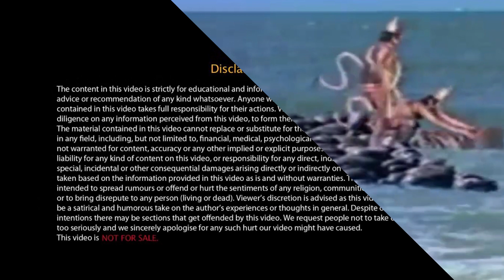श्रीराम की विशाल वानर सेना एक नहीं बल्कि तीन पुलों से समुद्र पार कर लंका पहुँची थी।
श्रीराम की सेना तीन पुलों से होकर लंका गयी
रामसेतु के अलावा दो और पुल काम आये
                                          : दिनेश मालवीय

मित्रो,
धर्म पुराण मे आपका स्वागत है

आज हम इस एपिसोड मे आपको एक ऐसा तथ्य बताने जा रहे हैं, जिसको जानकर आप
चौंक जाएँगे।

यह बात तो बहुत व्यापक रूप से ज्ञात है कि लंका पर चढ़ाई करने समुद्र पर
करने के लिये रामजी की सेना ने करीब चालीस किलोमीटर का सेतु बनाया था।
रामेश्वरम से श्रीलंका के मन्नार द्वीप तक निर्मित इस सेतु का बड़ा भाग आज
भी मौजूद है। वैज्ञानिक रूप से यह बात प्रमाणित हो चुकी है कि लगभग सात
हज़ार साल पुराना यह सेतु मानव निर्मित है। इसे पश्चिमी देशों मे एडम्
ब्रिज भी कहा जाता है। इस रामसेतु को लेकर बहुत विवाद के बाद अब इसके
मानवनिर्मित होने पर कोई शंका नहीं रह गयी है।

वैज्ञानिकों की बाइट लगा दें

लेकिन श्रीराम की सेना इतनी बड़ी थी कि जिसकी गिनती करना असंभव था।इतनी
विशाल सेना के  समुद्र पार जाने के लिये एक पुल पर्याप्त नहीं था।
रामचरितमानस को ही ध्यान से पढ़ने पर स्पष्ट पता चल जाता है कि इसके लिये
एक नहीं तीन पुलों का उपयोग किया गया था। इसके प्रमाण स्वयं रामचरितमानस
मे मौजूद हैं।

पहला पुल तो नल और नील नामक वानरों ने बनाया था। उनके बारे मे कथा आती है
कि ये दोनो देवशिल्पी भगवान विश्वकर्मा के पुत्र थे। बचपन मे ये दोनो
बहुत शरारती थे और ऋषियों का सामान उठाकर समुद्र मे फेंक देते थे। परेशान
होकर ऋषियों ने उन्हें यह श्राप दिया कि तुम्हारे हाथ से फेंकी हुयी कोई
भी चीज़ पानी मे नहीं डूबेगी।

यही श्राप लंका के लिये पुल बनाने मे वरदान साबित हुआ। उनके द्वारा डाले
गये पत्थर पानी मे नहीं डूबे और आपस मे जुड़कर उन्होंने पुल का रूप ले
लिया। यह पुल पाँच दिन मे बन गया था।

इस प्रकार एक पुल तो यह बन गया।

दूसरा पुल भगवान श्रीराम के नाम के प्रताप से बना। इसमे पत्थरों पर राम
नाम अंकित किया गया और उनके नाम के प्रताप से पत्थर तैरते हुये आपस मे
जुड़ते गये। एक पत्थर पर "रा" अंकित किया जाता था और दछसरे पर "म". दोनो
अपने आप आपस मे जुड़ते चले जाते थे। इन पत्थरों के जुड़ने से श्रीराम के
प्रताप से एक मजबूत पुल बन गया।

गोस्वामी तुलसीदास ने लिखा है कि-

श्री रघुवीर प्रताप ते सिंधु तरे पाषान।

अब देखते हैं कि तीसरा पुल कौन सा था।

नल और नील द्वारा निर्मित पुल पर जब श्रीराम जाकर खड़े हुये, तब समुद्र के
करोड़ों छोटे बड़े सभी जीव जंतु उनके दर्शन के लिये एक साथ प्रकट हो गये।
वे उनकी सुंदरता को एकटक निहारते  रहे ।उनकी संख्या इतनी अधिक थी कि वे
एक दूसरे से सटे हुये थे। वे समुद्र के एक छोर से दूसरे छोर तख इस प्रकार
कतार लगाये हुए थे कि समुद्र का जल तक दिखाई नहीं देता था।

इस प्रकार इन जंतुओं का एक पुल जैसा निर्मित हो गया। तुलसीदास जी कहते
हैं कि इन जंतुओं पर चढ़कर भी बड़ी संख्या मे वानर सेना पार उतर गयी। इस

प्रकार यह तीसरा पुल था।

इस प्रकार हम देखते हैं कि श्रीराम की विशाल वानर सेना एक नहीं बल्कि तीन
पुलों से समुद्र पार कर लंका पहुँची थी।